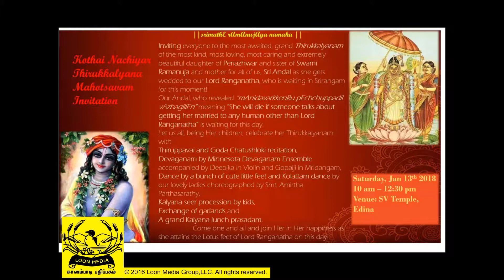SVTEMPLE MAHATSAVAM 2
Kothai Nachiyar Thirukkalayana Mahatsavam